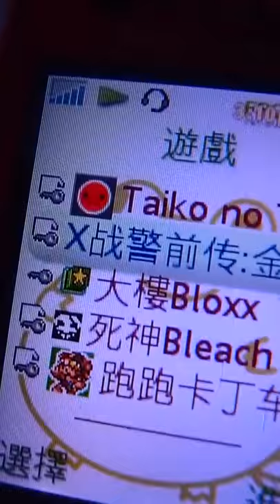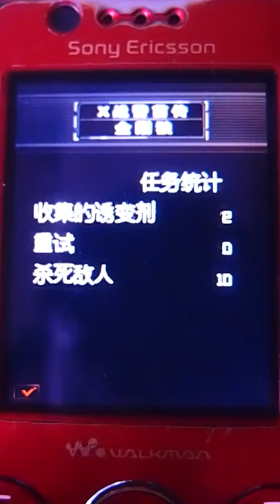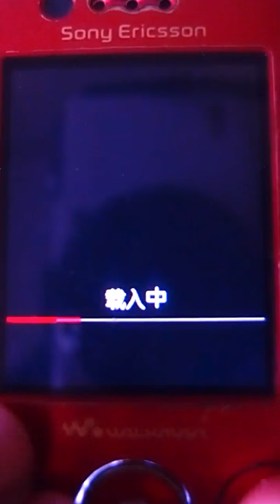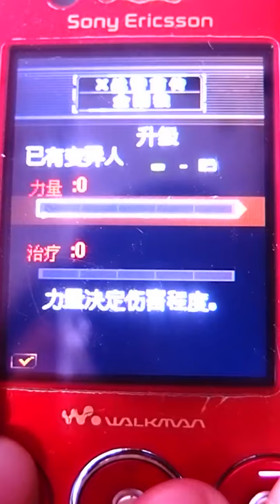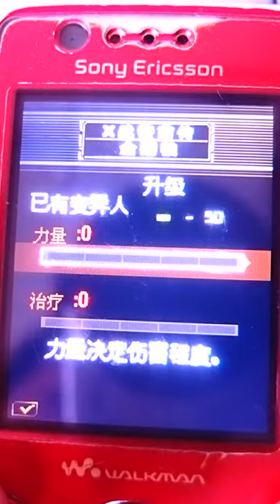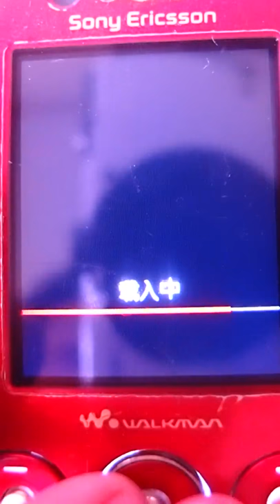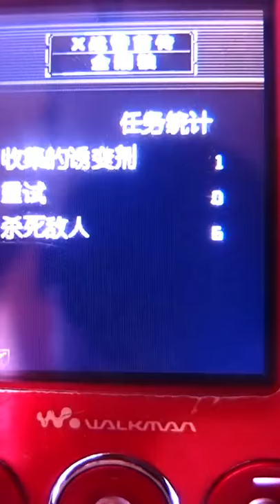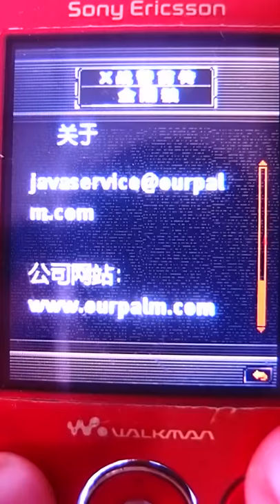Java 金剛狼外傳中文版 全破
舊遊戲 舊手機 舊影片 舊經典
你可以自行用CC編輯加音樂進去

我開始在把硬碟裡無聊的東西給放上來了..